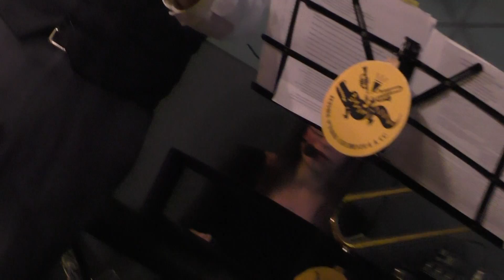Misha'n'Yana Orchestra & Co - Blues My Naughty Sweetie Gives To Me @ Бар "Проточный" 14.02.2017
Яна Охотенко - клавишные, вокал
Михаил Краснопольский - тромбон
Денис Новиков - труба, вокал
Владимир Бебик - туба
Алексей Копылов - банджо, гитара
Александр Науменко - барабаны